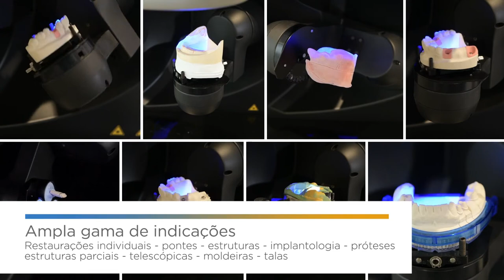inEos X5: Um scanner - Todas as opções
O inEos X5 garante maior precisão para todos os trabalhos de digitalização de interesse do técnico de prótese dentária.